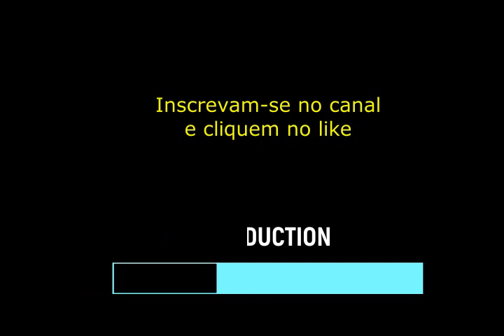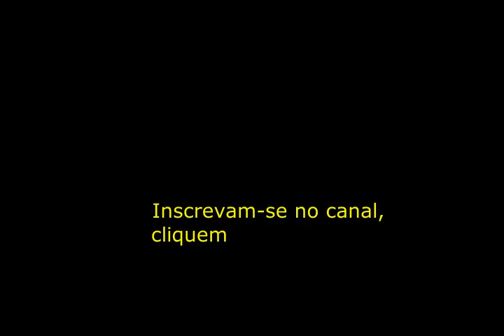A melhor e mais bonita declaração de amor para namorado(a) Love Changes Everything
Os Apaixonados, vídeo com cenas com Grace e Daniel, música cover Love Changes Everything ( Kevin Chalfant ), legenda com linda declaração de amor.